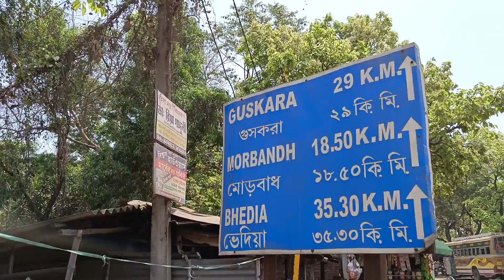MAUKHIRA VILLAGE TRIP//MAUKHIRA BURDWAN//NILKUTHI MAUKHIRA//ZAMINAR BARI MAUKHIRA//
MAUKHIRA VILLAGE IS IN BURDWAN DISTRICT, 73 KMS FROM BURDWAN, 5 KMS FROM 11 MILE BUS STOP, HERE OLD NILKUTHI, ZAMINDAR BARI, OLD TEMPLES,   NEAR KALAIKAPUR RAJBARI AND JORA MANDIR,